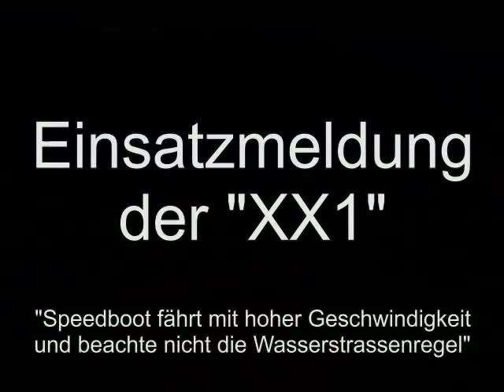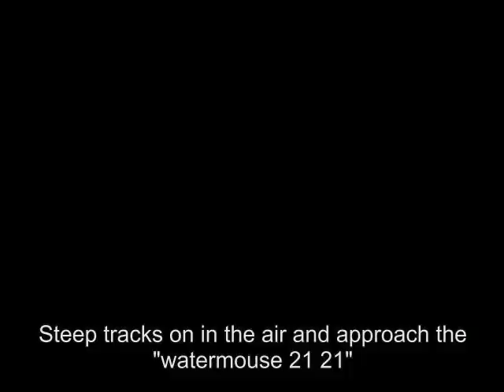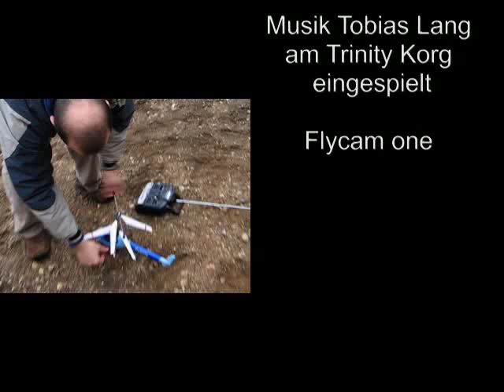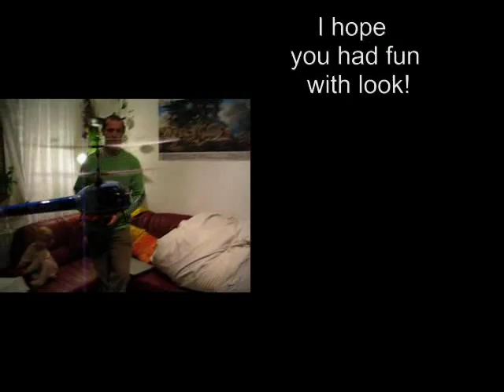Einsatz für das Polizeiboot WP Bremen 9 (Application for the police) RC boat "Wassermaus"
Siggi für mit seinem RC Funktionsboot Boot WSP Bremen mit Soundmodul auf dem Teich. Seinen Koaxial Hubi brachte er auch mit. Die Flycamone band er unter den Hubi. Leider kam ein Windstoß und der Hubi verlor an Höhe und stürzte...
Siggi for his function RC boat boat WSP Bremen 9, with sound module on the pond. His Coaxial Heli, he also brought with them. The Flycamone he tied under the helicopter. Unfortunately, there came a gust of wind and the Pebble lost altitude and crashed ...